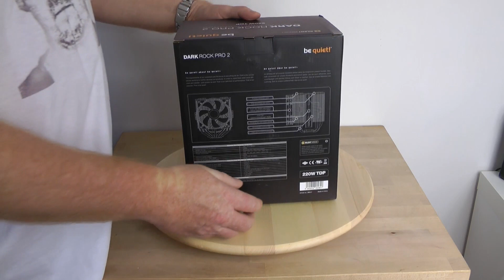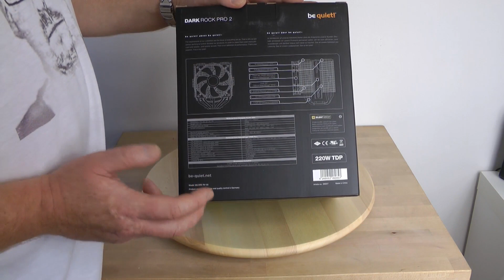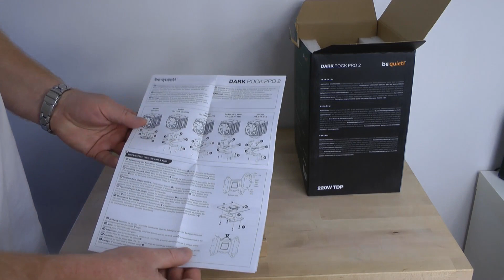be quiet! Dark Rock Pro 2 rozpakowanie